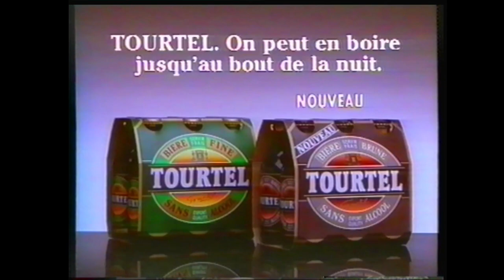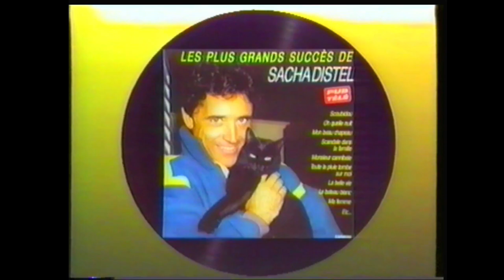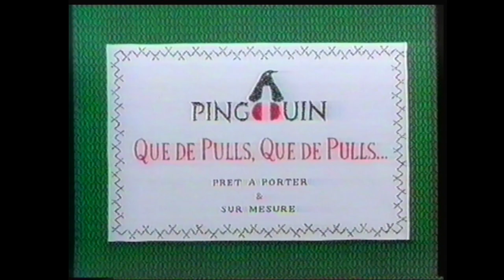TF1 - 24 Septembre 1989 - Publicités